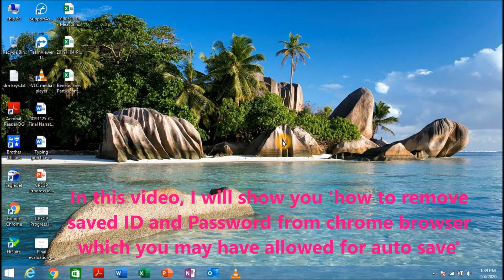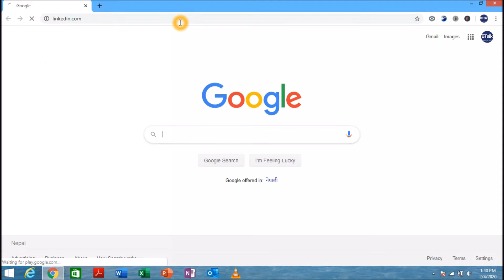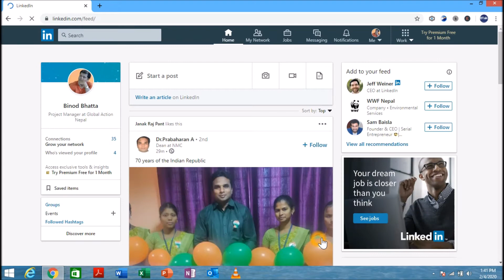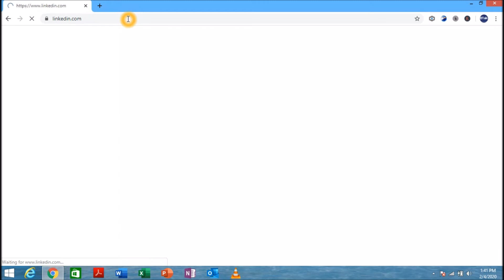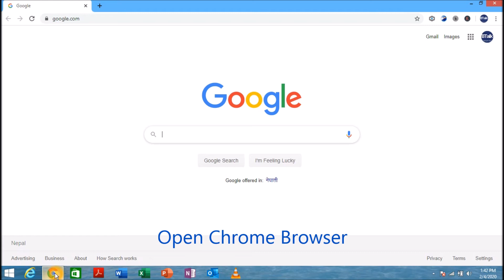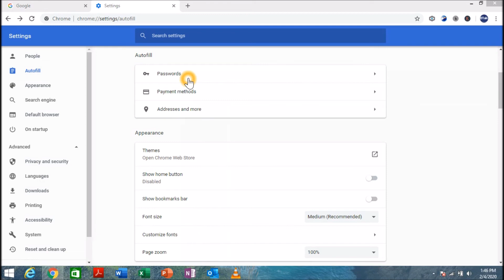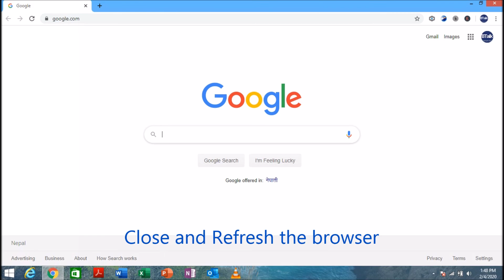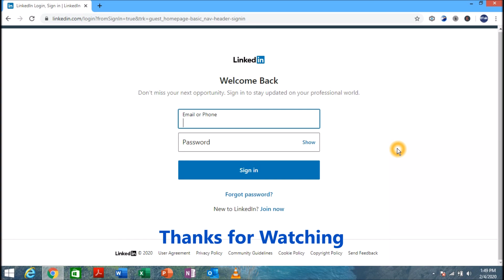Remove Auto Saved Password in Chrome Browser, गुगल क्रोममा अटो सेभ भएको आईडि र पासवर्ड कसरी हटाउने?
Remove Auto Saved Password in Chrome Browser, How to remove saved ID with password. In google chrome, you may have allowed auto save password option to any sites. Not only chrome browser but also other web browser ask for auto save user ID and password. If you have saved password in chrome browser, it is easy to change through chrome settings or chrome privacy settings. It is a kind of chrome tips in this video. Chrome settings to change or delete password is one  of chrome features. It is a part of chrome security settings. Chrome is a google internet browser. It has privacy settings. It works in windows, android and any computer. Chrome hidden setting is here. Enjoy with solution.